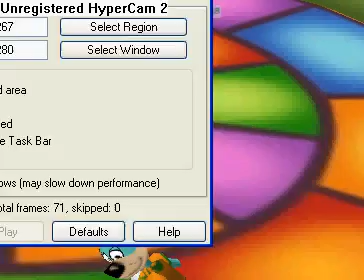Toontown zapers party part 2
dance floor :D